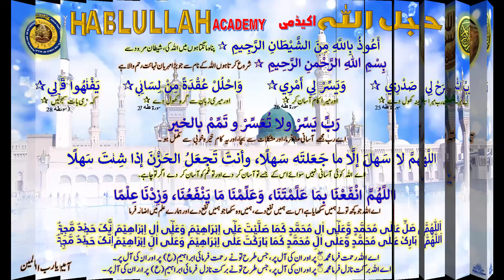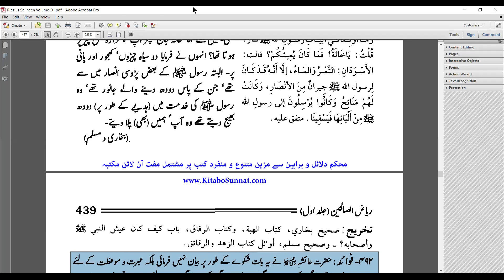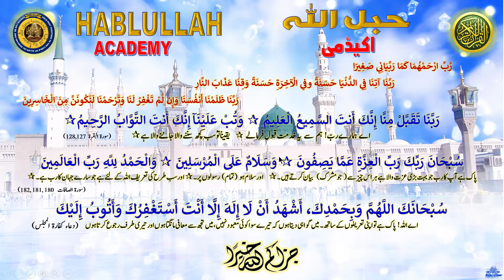2024-04-18 HABLULLAH Weekly HADITH, Riyaz-us-Saliheen Vol-01, Hadith No. 491-492